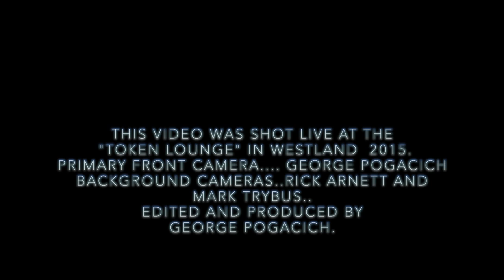Crucified Barbara:Rock Me Like The Devil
Filmed live at the "Token Lounge" in Westland Michigan 2015